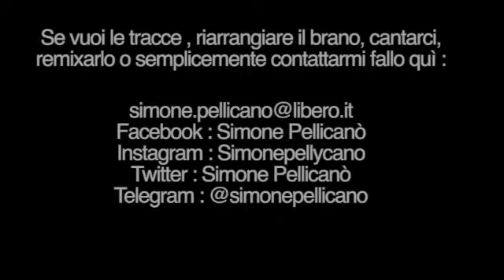Rosé - S.Pellicanò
Simone Pellicanò - Batteria
Paolo Broglio - Basso e Chitarre Acustiche
Logic Pro X - Loops

Strumentazione informatica :
Mac mini 2010 SSD - 8 gb di ram (il trattorino funziona sempre !)
M-Audio 2626

Strumentazione :
Yamaha Live Custom 22"10"12"16"
Mapex Black Panther Deep Forest 14"*5,5"
Ufip Rough 14" e 20"
Ufip Class 18"
Paiste 2002 black logo 18" china

Microfoni:
Shure Beta 52 - cassa
Sure Sm57 - Rullante e toms
T-bone - timpano
Imic IK multimedia panoramici
T-bone cordiera

Per ulteriori informazioni o collaborazioni contattami !

Simone